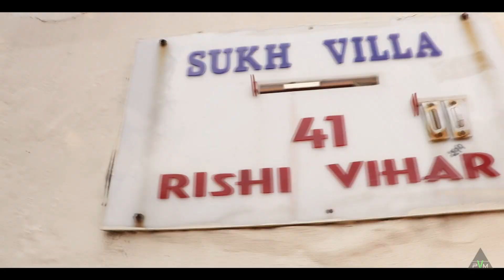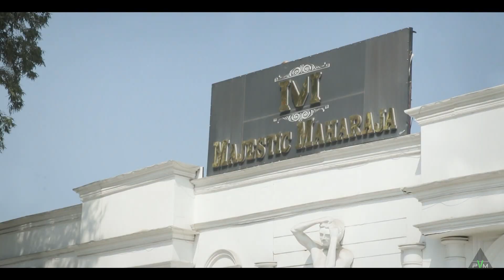Cinematic Wedding Highlights of Gurjot & Jatinder II Ikko Mikke II P.V.M. Photography II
Prince Video Mixing
Amritsar.
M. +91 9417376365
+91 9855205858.